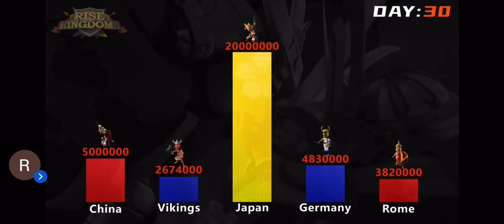Rise of kingdom ad